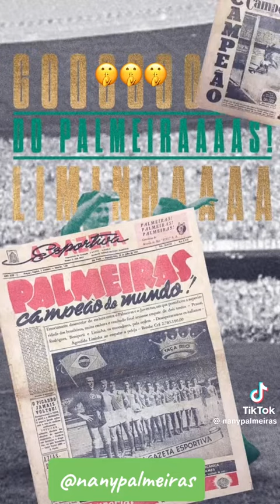Palmeiras O Primeiro Clube Campeão do Mundo | O Verdão É GIGANTE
Vídeo de Rafael Rodrigues